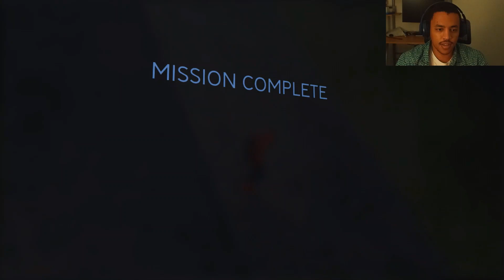{ 6 } Spider-Man 3 | The Lesser-Known Dragon Tales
Come along. Take my hand. Let's all go to Dragon Land.

Spider-Man is back to save the city with his usual hero work, only this time he bonds with an alien substance known as symbiote which turns his hero days and personal life into something ugly.

spiderman 3, spiderman, xbox series x, xbox, venom